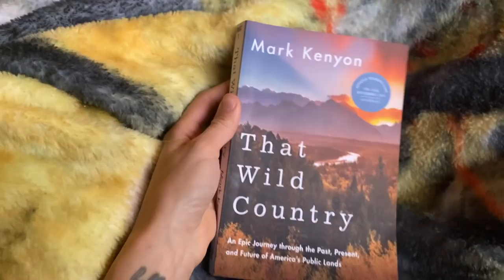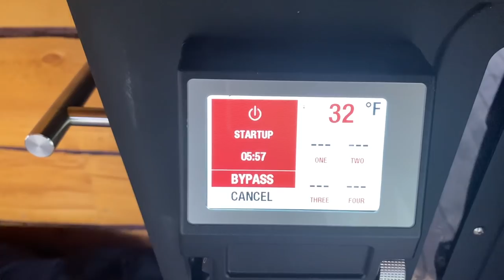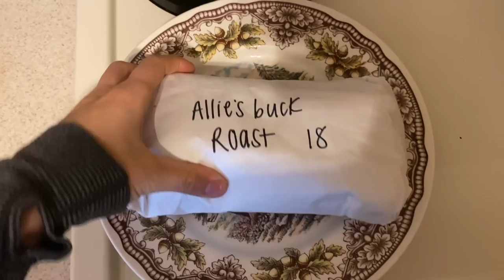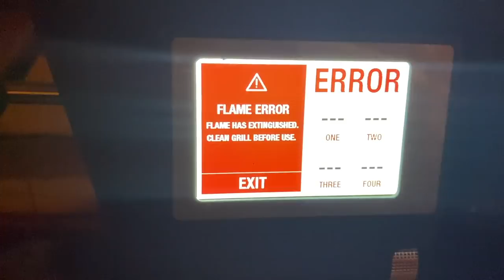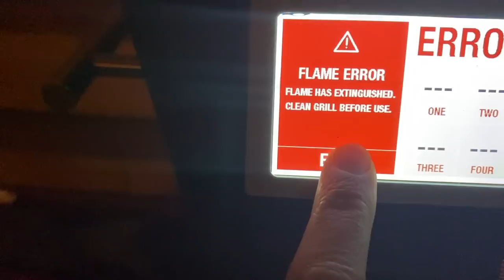I've LOST MY MIND!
Thanks to you guys, I made a crazy decision :) I’m participating in Vlogmas 2019! That’s 25 videos. in a row. IVE LOST MY MIND! Lol! You can expect very informal, candid vlogs ranging from archery practice, to deer hunting, to playtime with Abbie. Buckle in folks it’s going to be a crazy ride.

** Things from the video
Nespresso Coffee Maker
Dutch Oven
Pellet Grill (smaller version)
Stanley Mug
Cinnamon (for yo coffee!)
Hunters Orange Vest

Wilderness Warrior
Sand County Almanac
River of Doubt

** Favorite archery gear
AAE Arrow Wipes
Wrist Strap
HHA Optimizer Tetra Sight
Full Metal Jacket Arrows
NAP QuickFletch Hellfire
Rinehart Target
Affordable archery target
HME Bow Hanger
Easton Archery Essentials Kit

I'm Allie, an archer, hunter, angler, and public lands advocate. But really, I'm an all around lover of all things outdoors! I enjoy sharing all of my adventures here on YouTube including the good and the bad. Learning how to enjoy the outdoors is a PROCESS and I'm here to share mine with you.